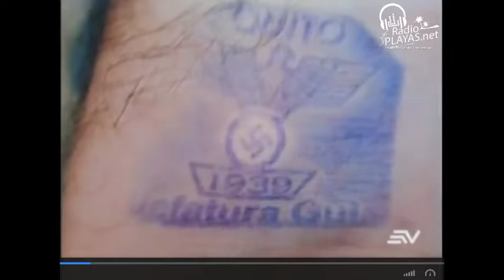INGRESO A CARCELES 2016 09 15 051126864